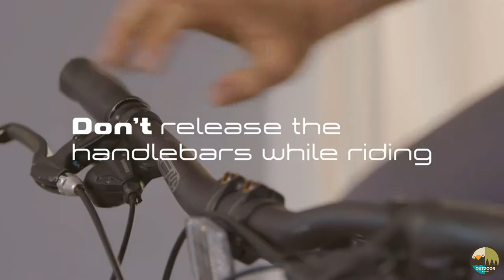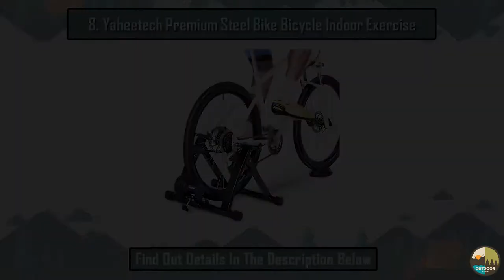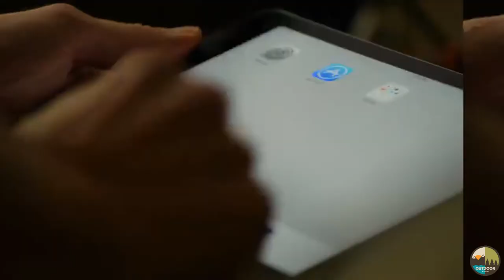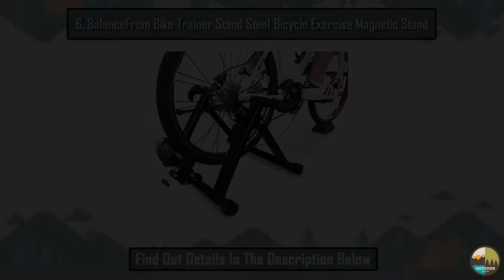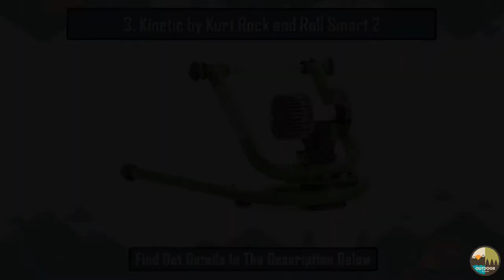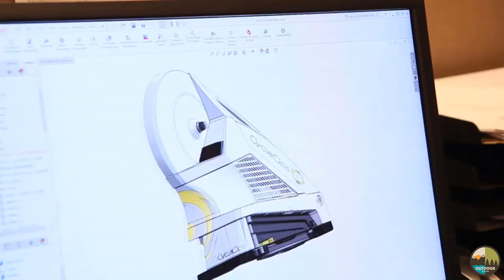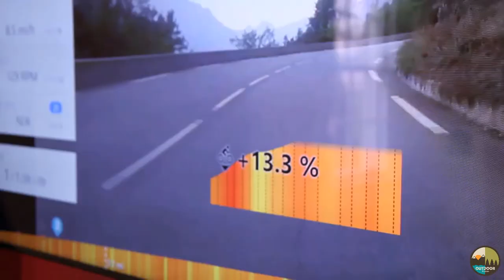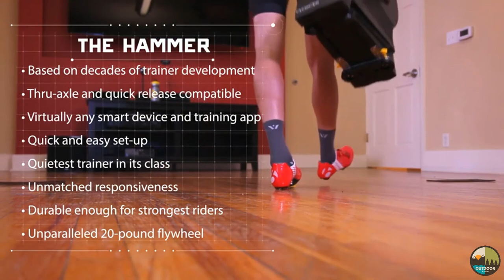Top 10 Best Bike Trainers 2023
🔎 CHECK THE BEST Bike Trainers 2023 - TOP 10 :
 📌CycleOps Hammer Direct Drive Smart Trainer
📌 2. Saris CycleOps H Series Direct Drive Smart Bike Trainer
📌 3. Kinetic by Kurt Rock and Roll Smart 2
📌 4. Feedback Sports Omnium Zero-Drive Portable Zero Resistance Bike Trainer
📌 5. Kinetic by Kurt Road Machine Smart Bike Trainer
📌 6. BalanceFrom Bike Trainer Stand Steel Bicycle Exercise Magnetic Stand with Front Wheel Riser Block
📌 7. Kinetic by Kurt T-6100 Road Machine Smart Control Bike Trainer
📌 8. Yaheetech Premium Steel Bike Bicycle Indoor Exercise Bike Stationary Workout Trainer Stand
📌 9. Alpcour Fluid Bike Trainer Stand
📌 10. Saris CycleOps Indoor Bike Trainer Magnetic Plus Cycling Trainer
- Hi Guys, welcome to Outdoor Finders.
- In this channel, we look at outdoor-related products. If you love outdoor activities such as camping or hiking, you will love our videos!
- Our team spent countless hours researching and testing to present you with the best ones.
- Outdoor Finders is a participant of the Amazon LLC Affiliate Program, an affiliate advertising program designed to provide a means for website owners to earn advertising fees by advertising and linking with amazon. com and any other website may link to the Amazon Service LLC Associates Program.